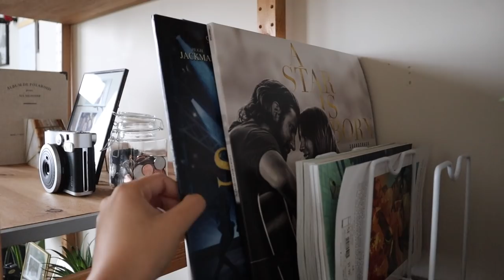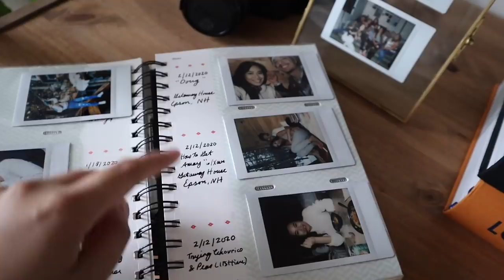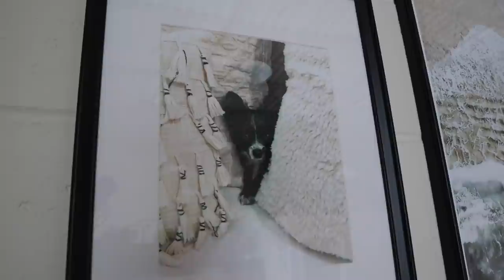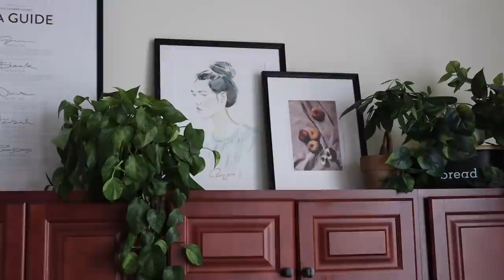APARTMENT TOUR | 1BR Loft | Jvongphoumy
Finally my apartment tour is here. This is my first time living alone in my 1 bedroom loft. So happy to have a space where my pups and I can call home. I wouldn't be in this position to be able to live on my own if it weren't for those who support and watch my channel, I appreciate those so much who have gone through this journey with me so far. I cant wait to see what the future holds.

Amazon Table Legs
Amazon Necklace Holder (not the same as mine but similar)
Amazon Jean Hooks

Amazon Baxton Mid Century Black Faux Leather Chair
Amazon Cushion Cover
Amazon Levoit Air Purifier
Amazon Window Curtains

Chanel Book
Louis Vuitton Book
Crosley Record Player
Polaroid Book
Fujifilm Instax Mini 90 Camera
Baskets - Homegoods
Small Gold Glass Picture Frames - Homegoods
Throw Blanket - TJmaxx

Amazon Magnetic Hook
Amazon Pan Organizer
Amazon Automatic Trash Can